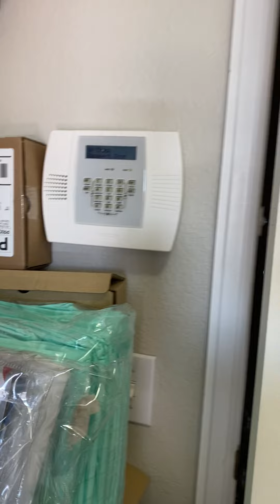Beautiful 4 bedroom home in Springs Ranch!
Stucco exterior with covered porch. Formal living room with vaulted ceilings and dual sided fireplace. Dining area with new cherry finished hardwood floors and walk out to newer trex deck. Kitchen with large pantry, granite slab counter tops, cherry finished cabinets and stainless steel appliances. Separate laundry room with provided washer/dryer. 3 Bedrooms on upper level, master includes walk-in closet and attached bath with oval soaking tub and dual vanity. Finished basement with 4th bedroom and family room that walks out to fenced backyard and oversized concrete patio. Property includes central A/C, sprinkler system, and security system with tenant paid subscription. Close to schools, shopping and Peterson Air Force Base!

12 month lease
Security Deposit must be paid in certified funds
Amount based on credit report findings

Allows 2 Pets up to 120 lbs.
No aggressive breeds
Management approval needed

School District: 49-Falcon
Elementary School: Springs Ranch
Middle School: Skyview
High School: Sand Creek